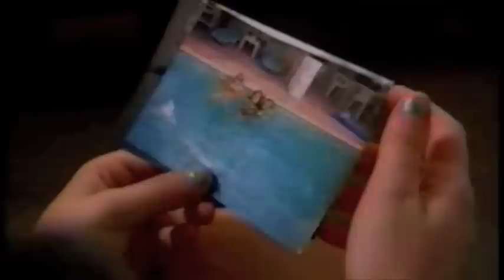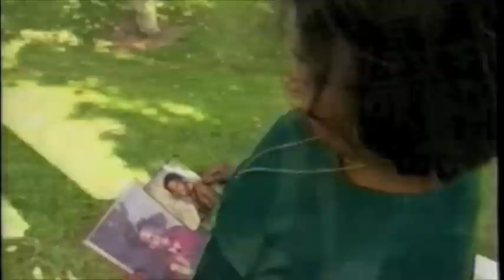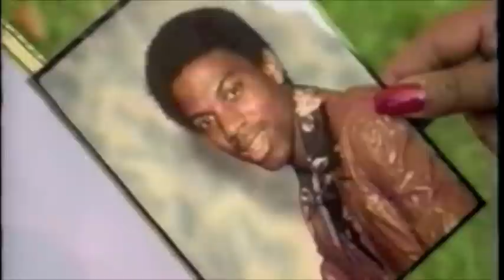SeydenProducerReel.m4v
Matt Seyden Producer Reporter. NBC, Paramount Pictures, KCBS, KNBC, KCAL 9...LA